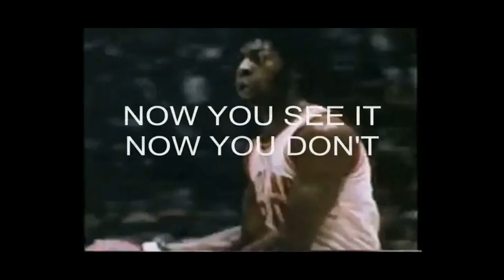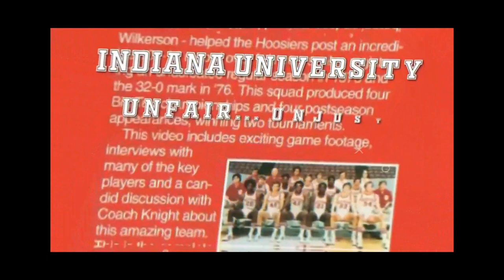BOBBY WILKERSON & KENT BENSON OVERCOME 0